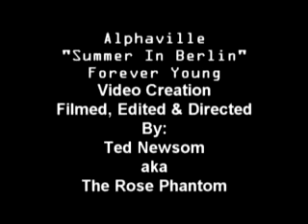Alphaville - Summer In Berlin